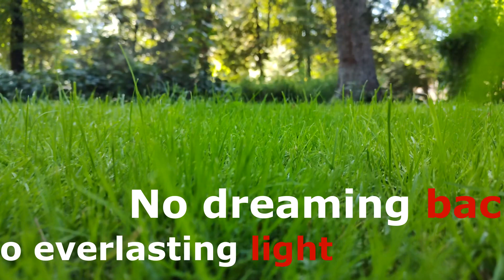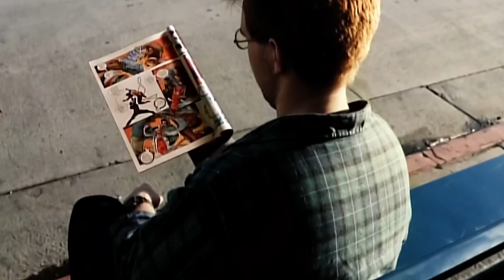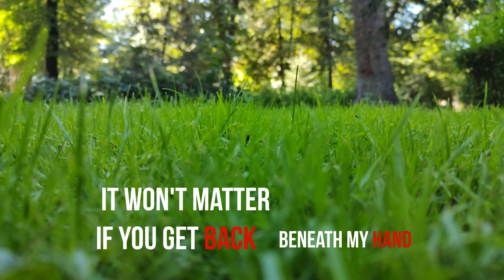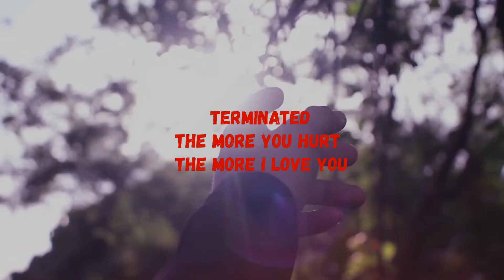Katatonia - No Beacon to Illuminate Our Fall ( Lyrics )